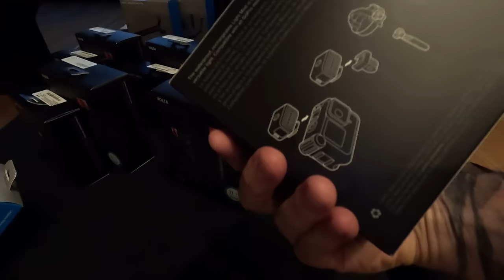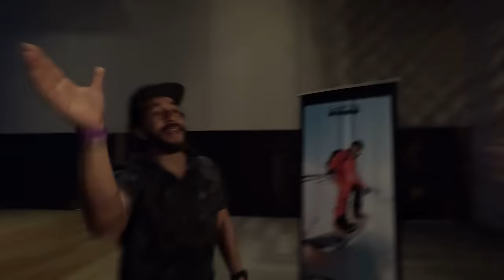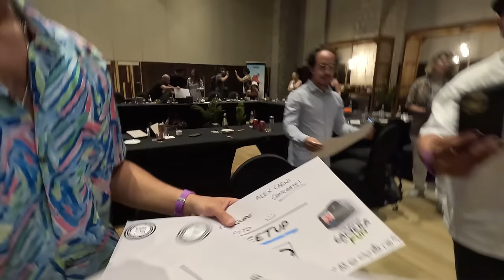¡COMPITIENDO contra ATLETAS en las ALTURAS! | FACUNDO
En esta ocasión la familia GoPro organizó una carrera en la alturas del parque XAVAGE, por el lanzamiento de la nueva HERO 12 . ¡Aún tengo el PODER!